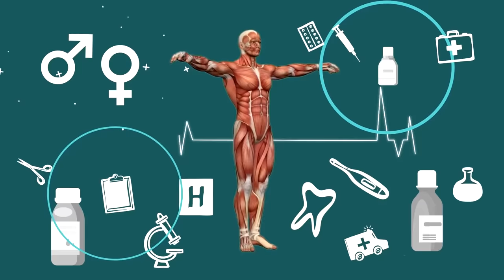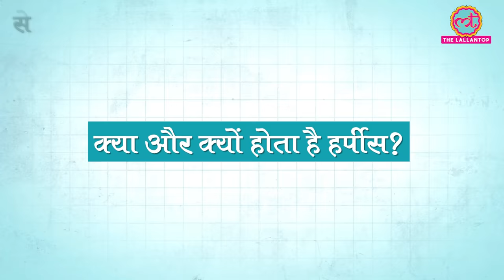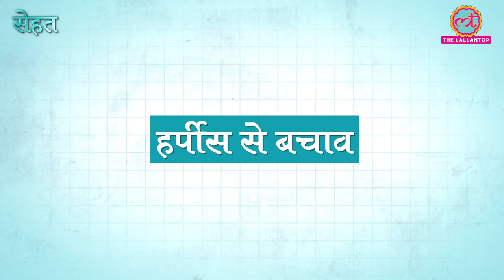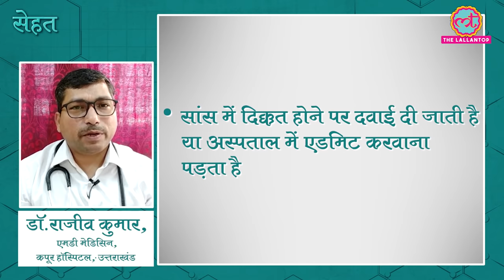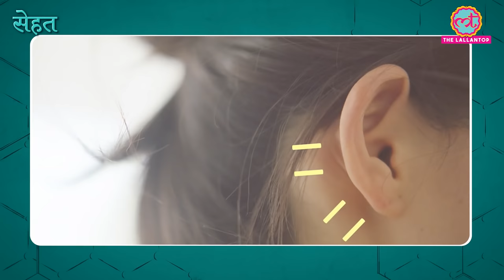Sexual Contact से किसी को भी हो सकता है Herpes, जानिए इससे कैसे बचें | STD|Sehat ep 184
Welcome to The Lallantop's 184th episode of Sehat. Your daily health show. In today's episode: 1. Find out what is herpes, what causes it, its symptoms, and treatment. Dr Rajiv Kumar, MD Medicine, Kapoor Hospital, Uttarakhand gives all the details. In the next segment, find out how you end up with wax in your ears. Last but not the least, here's why you should not add salt to your cooked food. Watch the video for details.